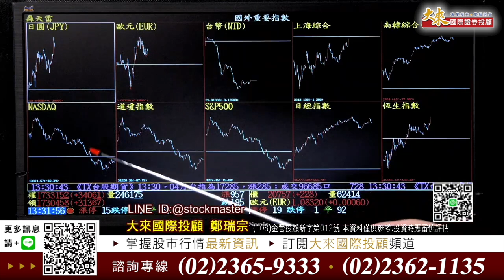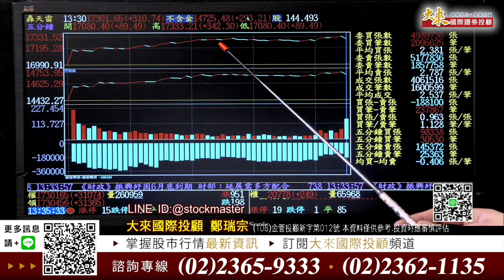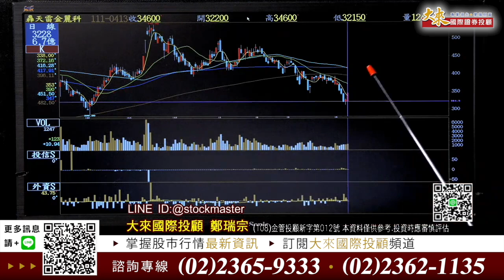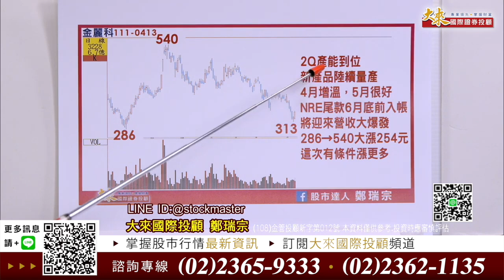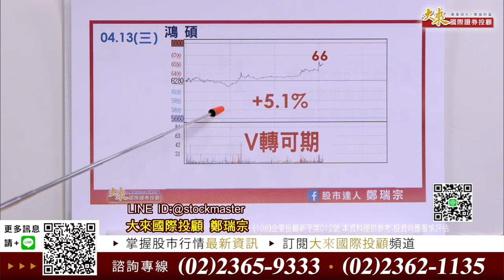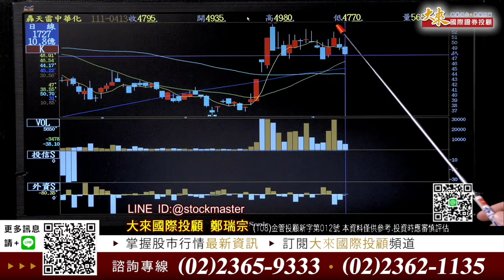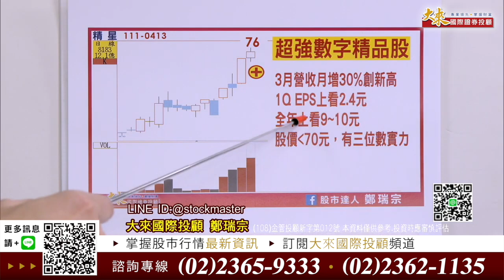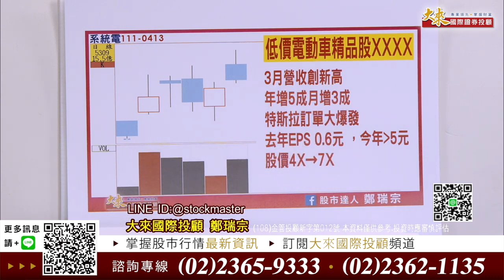《2022 0413》去年飆股→IC設計；今年大飆→電動車概念股。LINE@→聯絡方式→即可獲得最新飆股【股市達人鄭瑞宗】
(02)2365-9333